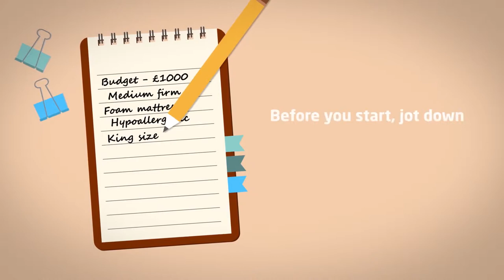NBF: Buying Beds Online